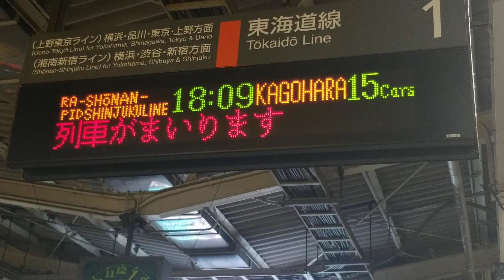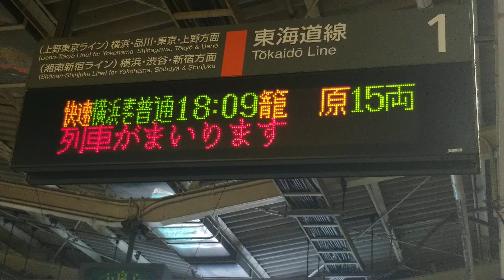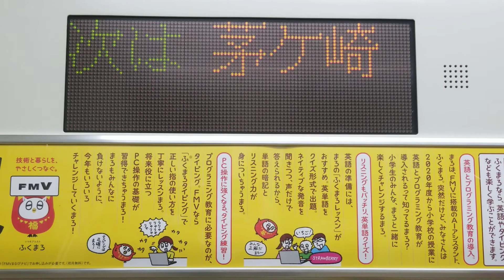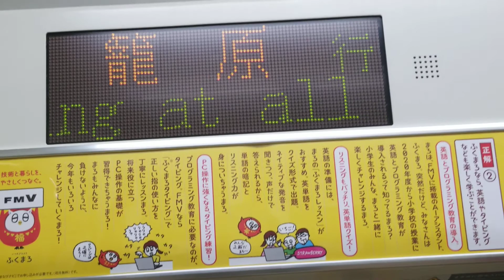E233系湘南新宿ライン高崎線直通快速籠原行平塚駅発車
平塚駅発車メロディー　七夕